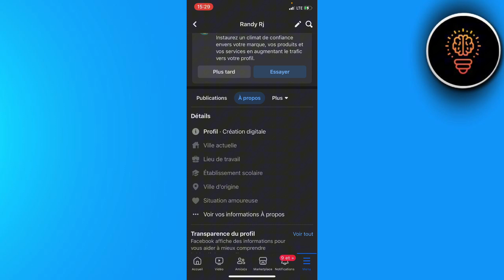Comment Modifier Le A Propos Sur Facebook ( FACILE )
Dans cette video je te montre exactement Comment Modifier Le A Propos Sur Facebook ( FACILE )